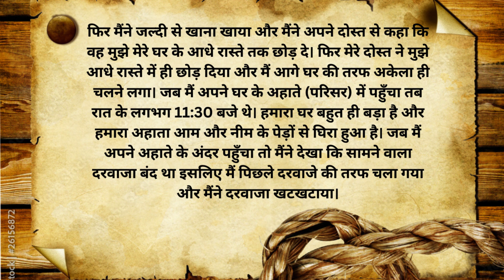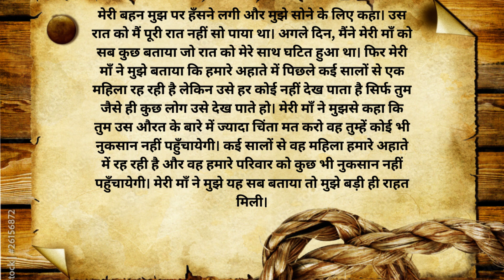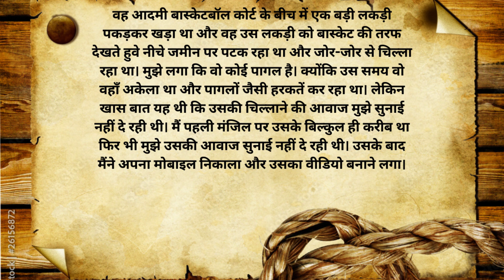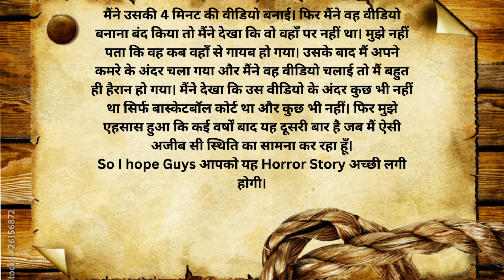Raat Me Safed Saree Me Ek Mahila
🌟 Welcome to storywala 🌟

📚 Immerse yourself in a world of captivating narratives and thrilling adventures! 📚

Embark on a journey through the realms of imagination with karan, your storyteller and guide in this storytelling haven. 🎤✨

🔍 What to Expect:
📖 **Engaging Stories:** Dive into a collection of carefully crafted tales that span genres—from heartwarming dramas to spine-tingling mysteries.
🎭 **Character Chronicles:** Follow the lives of intriguing characters as they navigate through life's twists and turns.
🌌 **Fantasy Escapes:** Experience magical worlds and epic adventures beyond the boundaries of reality.
🕵️‍♀️ **Mystery Unveiled:** Solve puzzles, unravel enigmas, and get lost in the suspense of our gripping mystery series.

🚀 Join our growing community of avid listeners and become a part of the storytelling magic!

🌈 Let's explore the limitless possibilities of imagination together! 🌈

Thank you for being a part of our storytelling journey!

स्टोरी टेलिंग
love storytelling
short story telling

lomba storytelling
cara storytelling
lagu storytelling
horror storytelling
Storytelling
storytelling video
story telling in hindi
story telling english
story telling channel
स्टोरी टेलिंग कंपटीशन
story telling english competition
story telling competition
स्टोरी टेलिंग इन हिंदी
storytelling and announcement
story telling video
स्टोरी टेलिंग इन इंग्लिश
storytelling kya hai
storytelling in hindi
storytelling kaise kare
akash gupta 90
स्टोरी बुक
आई कहानी
आशु कार्टून
आदित्य कहानी
आ रही थी
story narration in hindi
इंग्लिश स्टोरी बुक
इंग्लिश स्टोरी स्टोरी
इंग्लिश स्टोरी
story nepali
उपन्यास
ऊंट और सियार कहानी
ओ सी
ओ का
ओ रे
और की कहानी
short कहानी
animal kahaniya
ऑडी गाड़ी कहानी
storyteller in hindi
ऋषि कार्टून
ऋषि की कहानी
ऋषि film
kahani kuku tv
कोको टीवी
का की कहानी
गढ़वाली स्टोरी
गुड स्टोरी
गट्टू प्रवचन
घ
छत्रसाल
छतरी लाल
छ
जासूस पति
जैन कहानी
जादुई अकाउंट
जादुई cartoon
ण।
टिक कहानी
टीटू और चिंकी
टुकटुक टीवी
डायल
डायन की कहानियां
डोरा काटुन
ण से शब्द
तानिया सीरियल
तान्या
थार स्टोरी
द स्टोरी
धनक मूवी
धैर्य
नैतिक कहानी
नहीं कहानी
नहीं था
पर कहानी
पंचतत्व की कहानियां
प्रतिलिपि कहानियां
पंछी की कहानी
पौराणिक कहानियां
फेयरी टेल्स
फेयरी टेल्स कार्टून
फिल्म सबक
फैक्ट फाइल
बेस्ट स्टोरी टीवी
भ
भान
भाई नहीं
मराठी story telling
मां का स्टोरी
माई की कहानी
मोरल स्टोरी
मां की बात